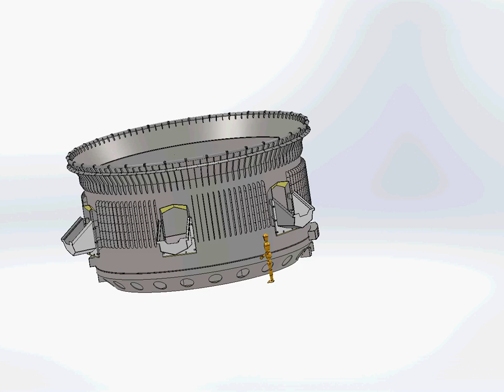Furnace shell Project